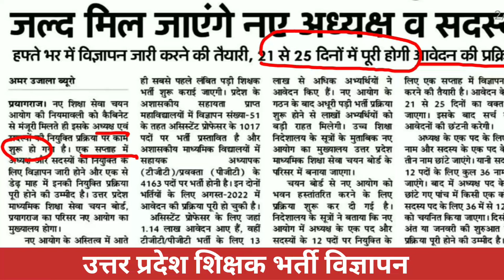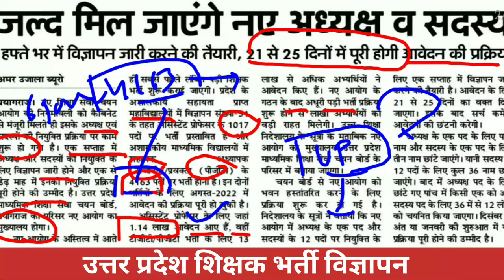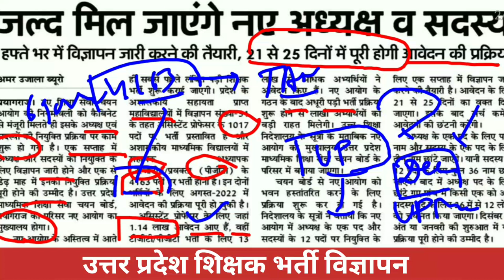🔥 इंतजार खत्म, आ गई UP में शिक्षक भर्ती, विज्ञापन जारी | up new teacher vacancy latest updates